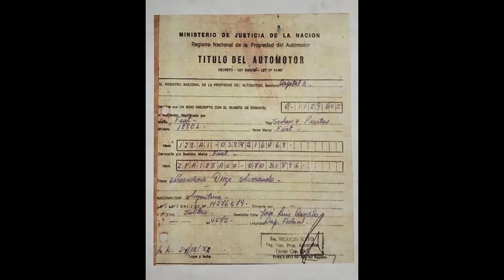Diego Maradona & the Cars in His Life.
Cars in the Life of Diego Maradona.